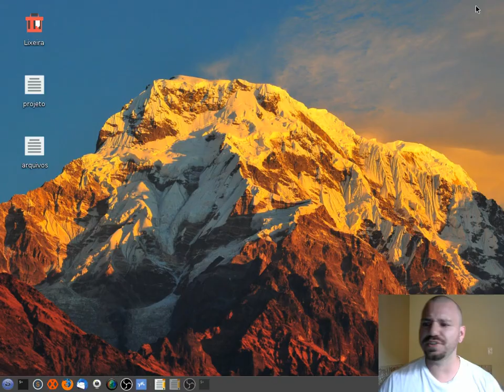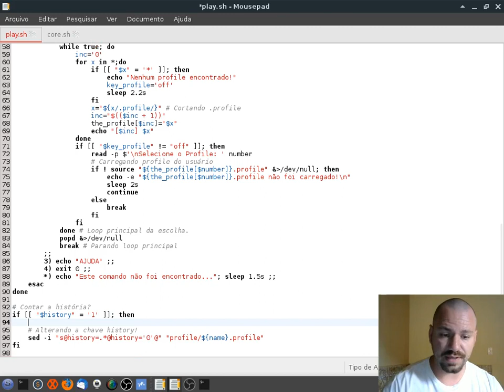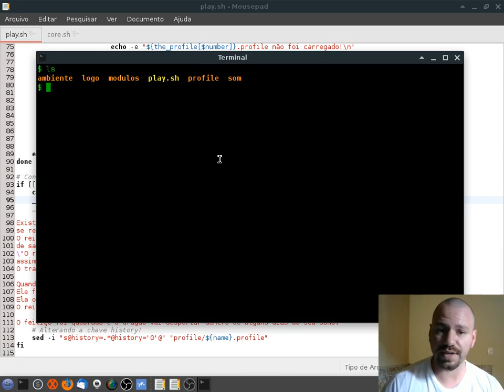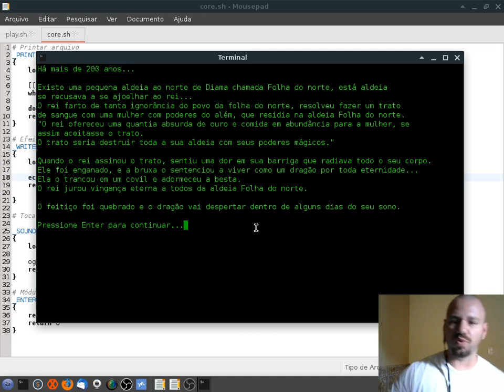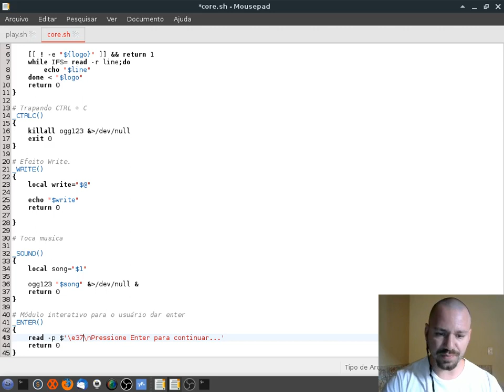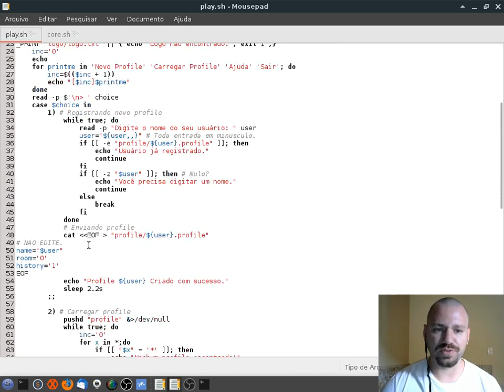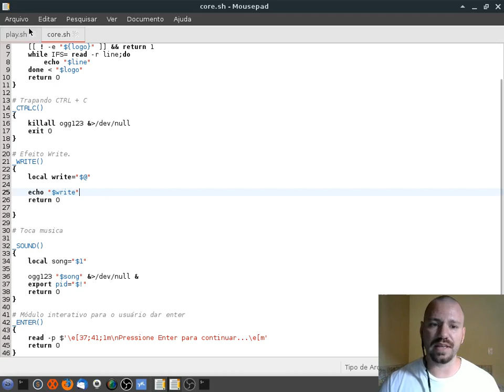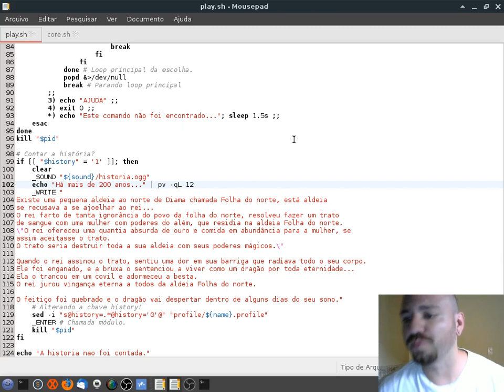GAME AVENTURA EM TEXTO, EM SHELL BASH [PART 3]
Nesta aula corrigimos alguns bugs, adicionamos uma história e uma ambientação/música.